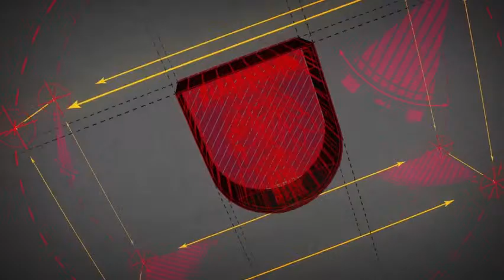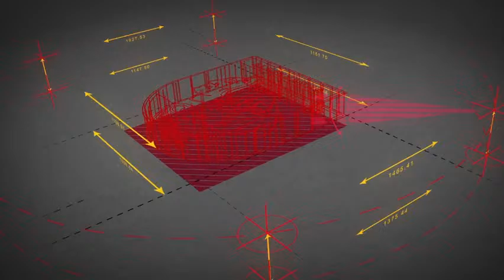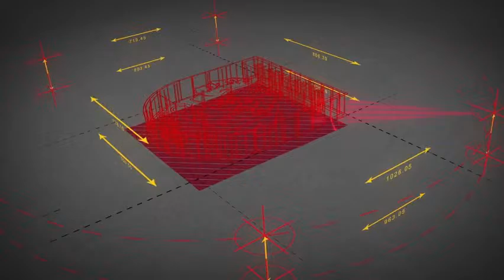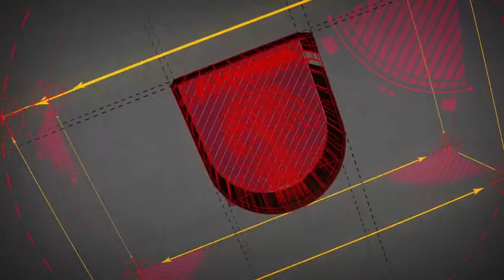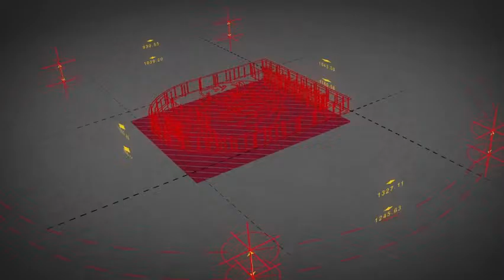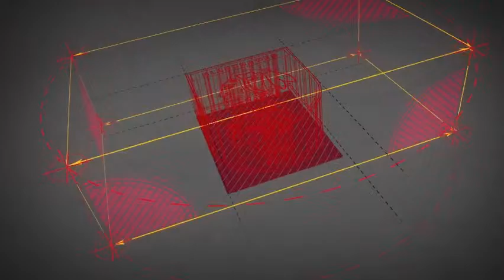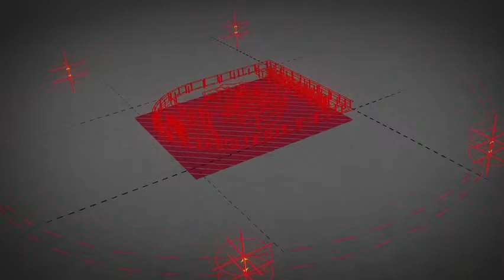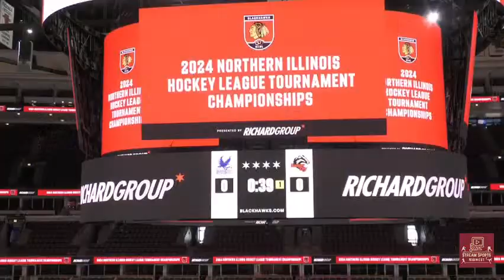NIHL/Blackhawks Tournament Girls 19U AA Championship-- #1 Badger City v Warhawks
NIHL/Blackhawks Tournament Girls 19U AA Championship-- #1 Badger City v Warhawks -- Live from the United Center, Chicago, IL -- 2/18/24